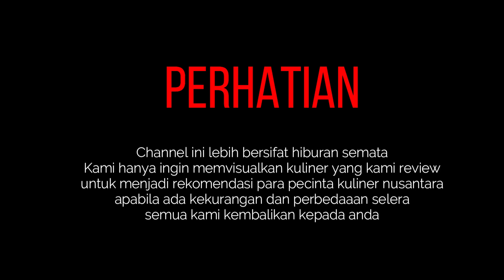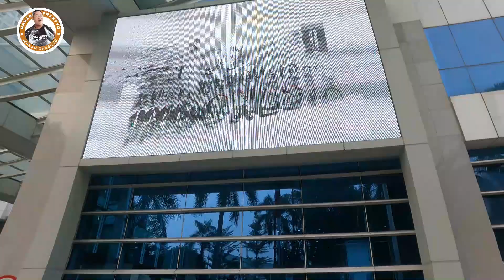JALAN SEHAT BARENG TEMEN TEMEN DI DITJEN PENDIDIKAN VOKASI GAES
Makan Gaes ku.. Yuk Aaaaahhh..
Hai gaesku gaesku.. kali ini diriku bareng teman teman ke Ditjen Pendidikan Vokasi. Yuk kita lihat keseruannya. Kalau kamu suka video ini silahkan di like dan dikasih komen terbaik kamu..

Yuk kita saling mendukung dengan:
mensubscribe cahnnelnya,

Instagram: @Makan_Gaesku @Habib Prastyo​